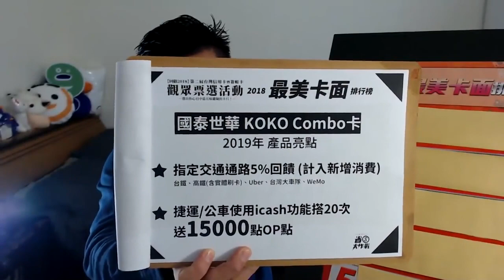【國泰世華KOKO Combo卡】2019年權益兩大亮點！趕快來瞧瞧~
兩大亮點，快來瞧瞧：
●指定交通刷卡滿5000享5%：台鐵、台灣高鐵、Uber、台灣大車隊、WeMo Scooter (以上消費均納入新增消費裡！)

●捷運/公車搭乘滿20次 享15,000點OPENPOINT回饋(適合上班通勤族使用)